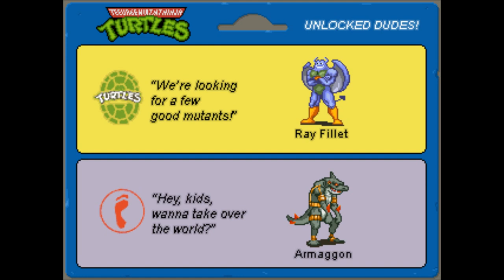TMNT Rescue Palooza - Part 05 Armaggon